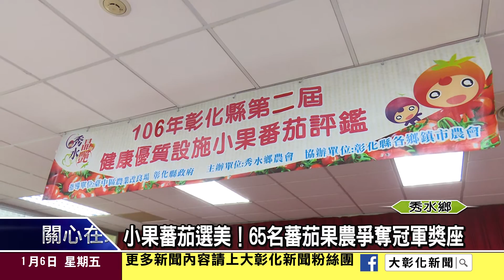1060106小果蕃茄選美！65名蕃茄果農爭奪冠軍獎座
秀水鄉小果蕃茄進入盛產期，秀水鄉農會特別舉辦評鑑比賽，有65名蕃茄果農進入決賽一較高下